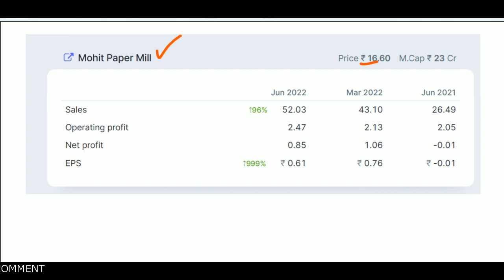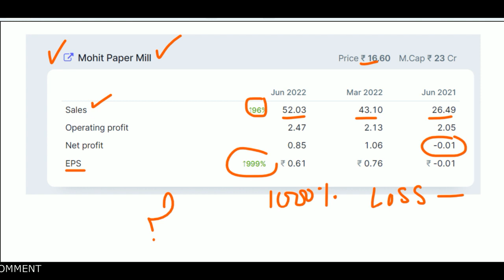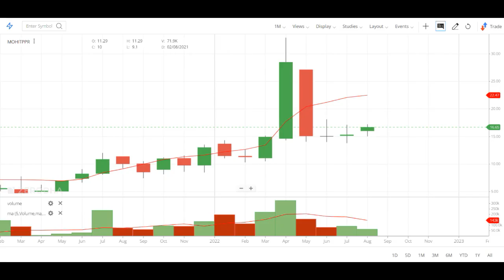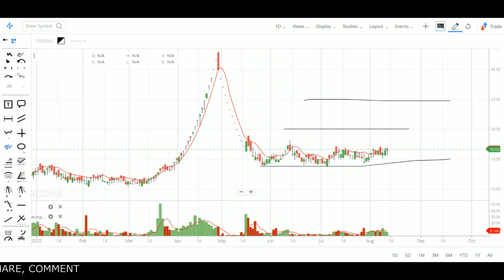16 रूपए का शेयर – NET PROFIT UP 1000% - MOHIT PAPER MILL SHARE NEWS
MOHIT PAPER MILLS SHARE ANALYSIS | MOHIT PAPER MILLS Q1 EARNINGS

Hey guys today in this video I am going to discuss the penny stock of Mohit Paper Mills. This company announced its Q1 earnings recently in which it gave 0.85 cr net profit with 96% jump in its sales and 999% jump in its EPS. Promoters holding is increased by 3% to 64% total. Book value of the stock is 23 so first target for this stock is 23 from here. Currently this penny stock is trading at Rs 16.6 in the stock market. Below I have share some details regarding Mohit Paper Mills share and its company which you guys can check it also and please ad your own research before investing in the stock market or Mohit Paper Mills share.

About Mohit Paper Mills

Mohit Paper Mills Ltd., incorporated in the year 1992, is a Small Cap company (having a market cap of Rs 18.83 Crore).
Mohit Paper Mills, the New Delhi based company is into the business of writing and printing paper. The company uses agro based rawmaterials like bagasse, wheat straw/ green grass etc..The company also in the business activities of Paper, Soda Ash.
For the quarter ended 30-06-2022, the company has reported a Standalone Total Income of Rs 52.60 Crore, up 20.38 % from last quarter Total Income of Rs 43.69 Crore and up 95.69 % from last year same quarter Total Income of Rs 26.88 Crore. Company has reported net profit after tax of Rs .85 Crore in latest quarter.

MOHIT PAPER Share Price Today:

MOHIT PAPER last traded price was up 1.2% to Rs 16.6 on the BSE. The total volume of shares traded was 0.0 m.
Overall, the benchmark S&P BSE SENSEX was at 59,332.6 (up 0.9%).
Over the last 30 days, the MOHIT PAPER share price is up 3.8%. And over the last one year, MOHIT PAPER share price is up 64.4%.
The current market capitalisation of MOHIT PAPER stands at Rs 232.40 m.

Address      : 15A/13, Upper Ground Floor,,East Patel Nagar,,

City              : New Delhi

State           : Delhi

Pin Code     : 110008

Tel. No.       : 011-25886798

We all know in youtube, there are some guru like yash tv, the Indian investors, pro capital faiz, multibagger point, sanjiv bhaisn, perfect view of stock market and the stock market ka command etc. but vivek rana stocks find new method to give penny stock of Mohit Paper share, everyone must follow him on :-

TY :)